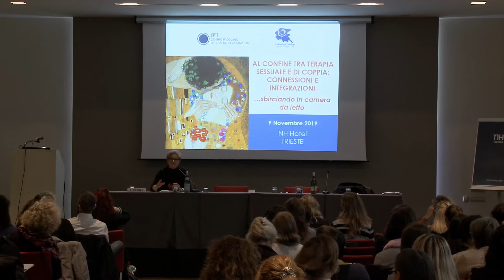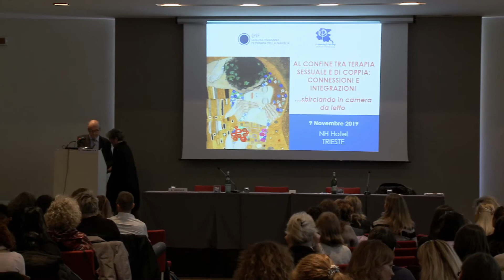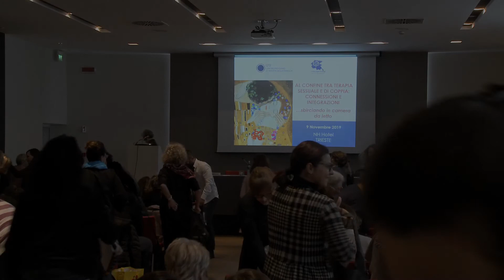La predisposizione dell'uro-andrologo alla collaborazione con psicologi e sessuologi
Carlo Trombetta Medico, Specialista in Urologia e Andrologia, dal 1983 collabora con l’AIED di Genova, dal 1995 è responsabile del servizio uro-andrologico dell’AIED di Pordenone, dal 2001 dirige il CeDIG (primo Centro universitario per la diagnosi e la terapia dei Disturbi d’Identità di Genere), dal 2003 è Direttore della Scuola di Specializzazione in Urologia di Trieste, nel 2010 la Società Italiana di Urologia (SIU) gli ha affidato il compito di coordinare l’attività del Gruppo sulla disfunzione erettile della SIU che si occupa degli standard e di stabilire un iter riabilitativo per i pazienti che si sottopongono ad interventi demolitivi sul piccolo bacino (per esempio prostatectomia radicale), è Editor della monografia “Scrotal Pathology” (Springer ed., 2012)